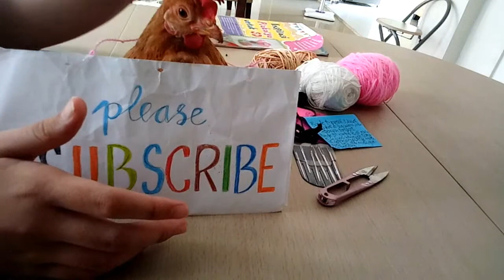DIY : How To Crochet A Bunny? Quick and easy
Hello Everyone. Welcome to Fun Piano and Art Channel. Now, it;s Villeneuve turn to make rabbit with crochet. We can make the black ones, or the white ones or any kind of colors that you like. First we need the yarns, needle with a big pit, hakpen, and scissors. By the way,  there is also tutorial for the bracelet.  Ok, enjoy your watch!

Halo Semuanya!! Selamat datang di Fun Piano and Art. Kali ini, Villeneuve mau menujukkan kepada kita cara merajut kelinci di Fun Crochet. Yuk, kita simak terus. Ada kelinci hitam, ada kelinci putih ata kreasikan sendiri warna yang kita suka. Peralatan merajut yang dibutuhkan seperti hakpen, aneka benang wol, jarum dengan lubang besar dan gunting. Klik di sini
Terima kasihhh!